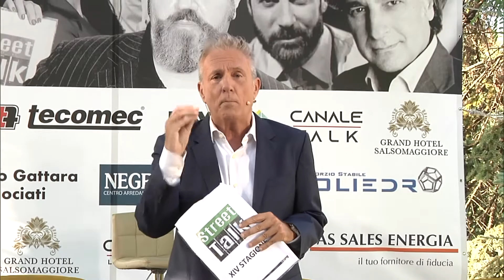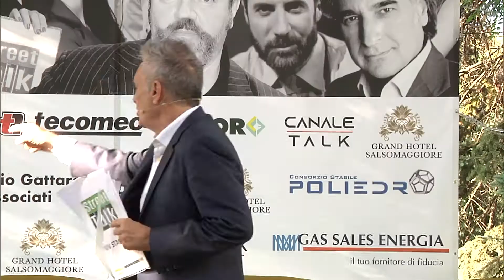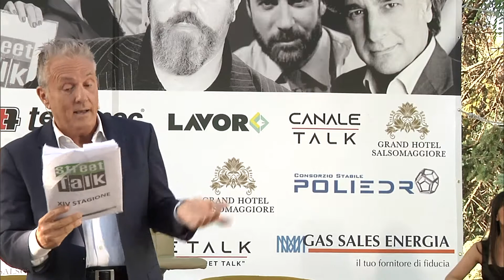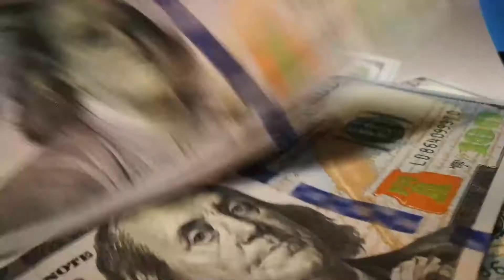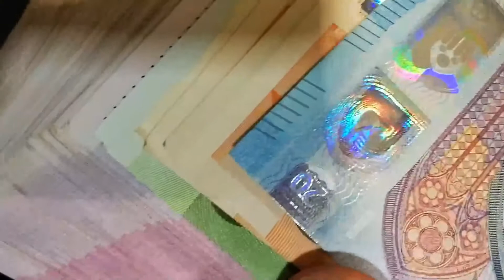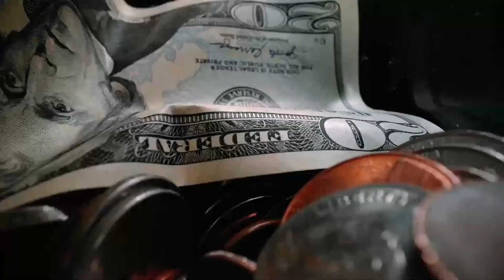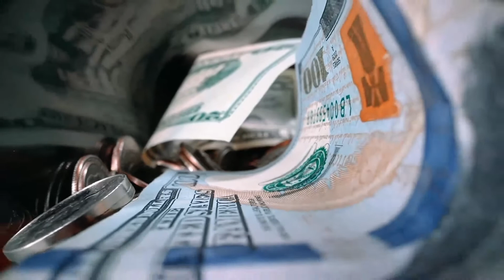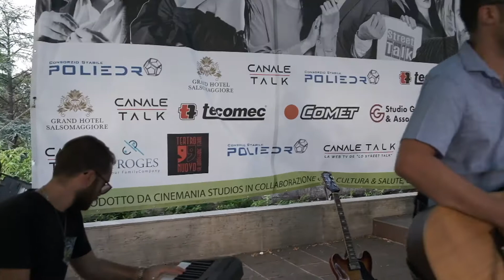6 Puntata 2021